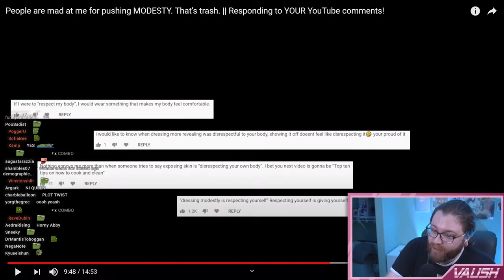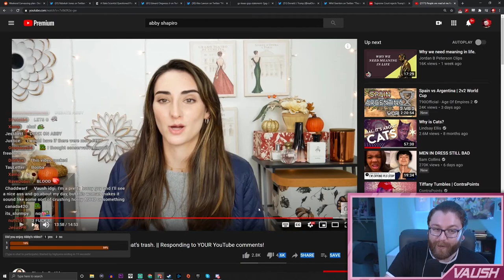How To Approach Women (Vaush)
Love that dude.

How to approach women and fully appreciate the boobah.